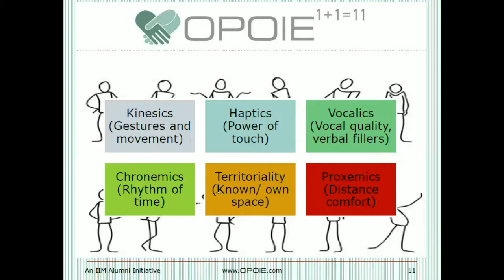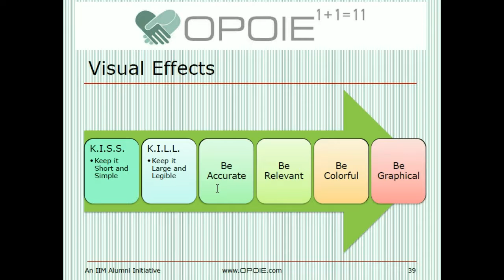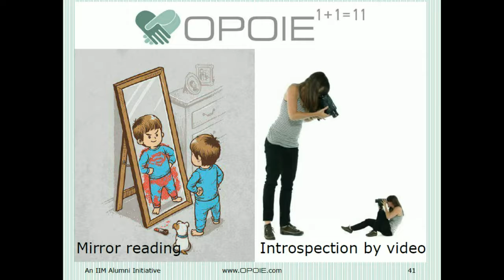Employbility skill Overview